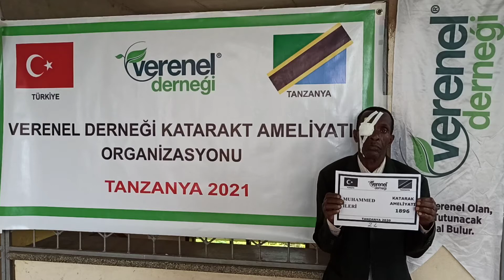1896 MUHAMMED İLERİ KATARAKT AMELİYATI